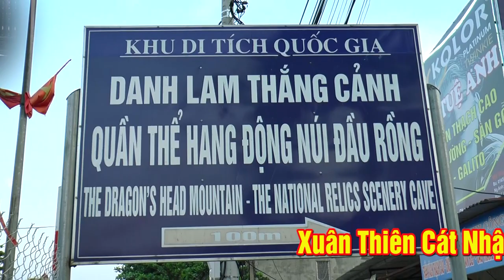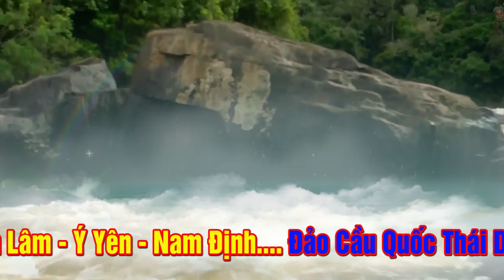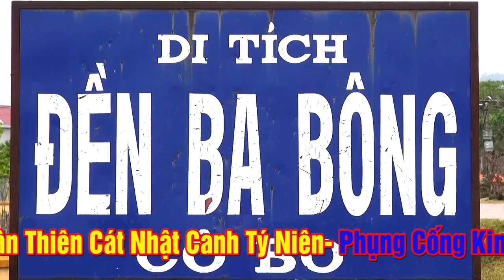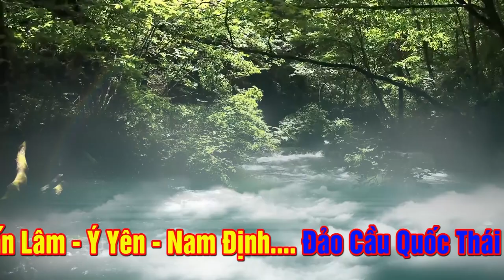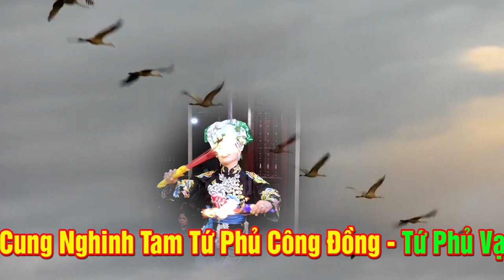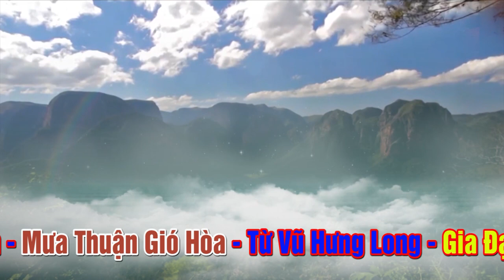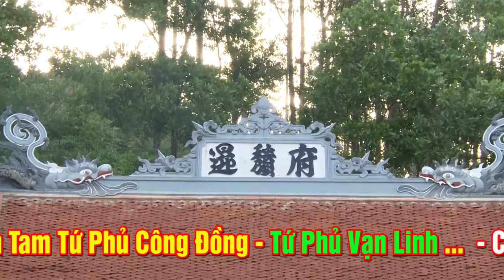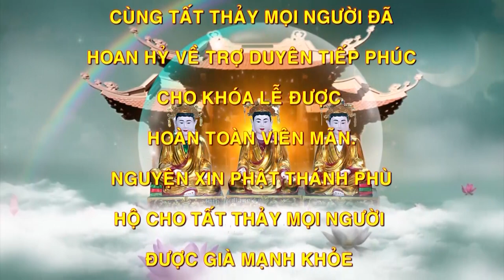Vẻ Đẹp Tự Nhiên | Thanh Đồng Cực Kì Xinh Đẹp | Dương Thị Thao Hầu Thánh | Quay Phim Bùi Kỷ